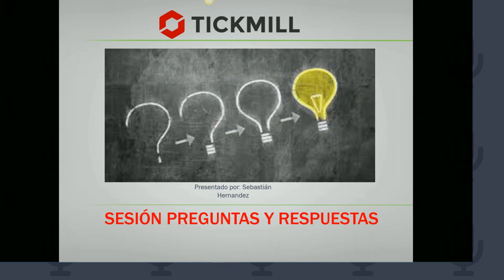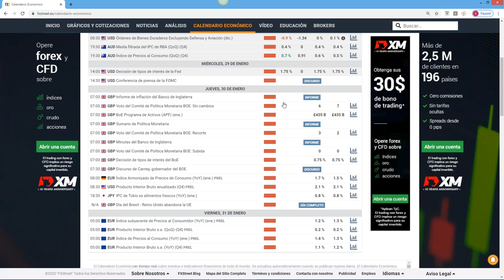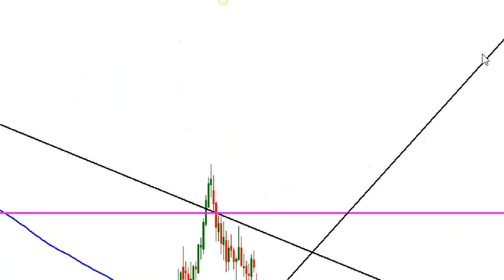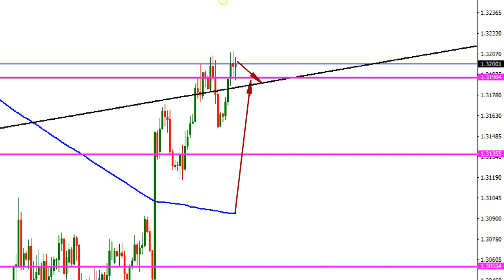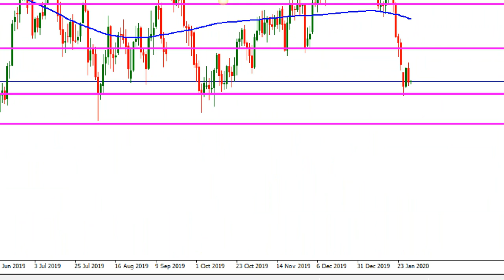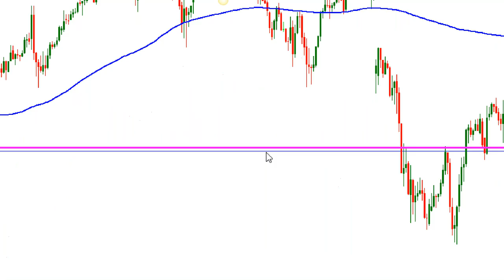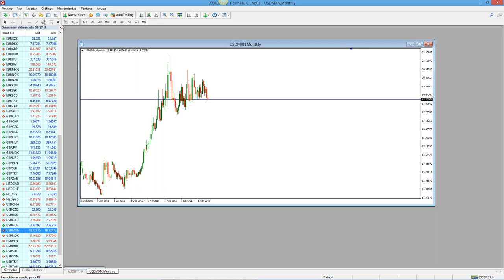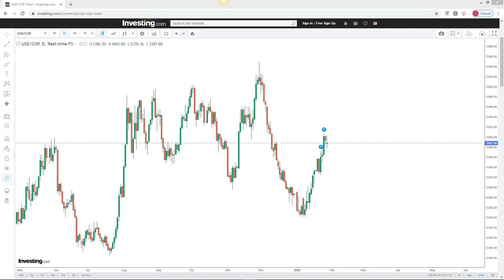Análisis de Mercado & Tendencias (30.01.20)